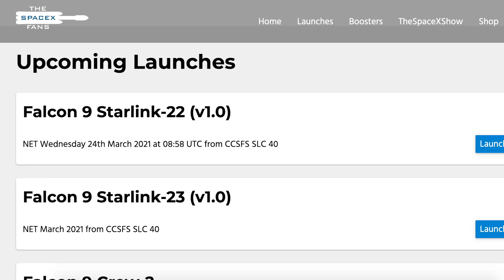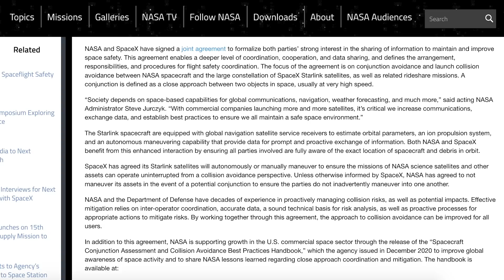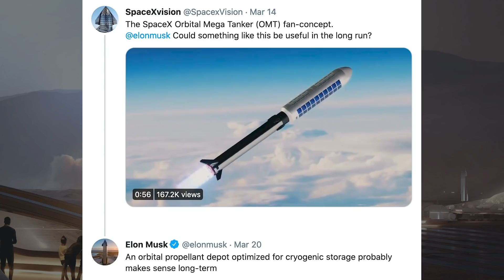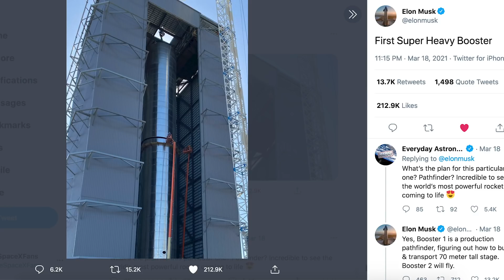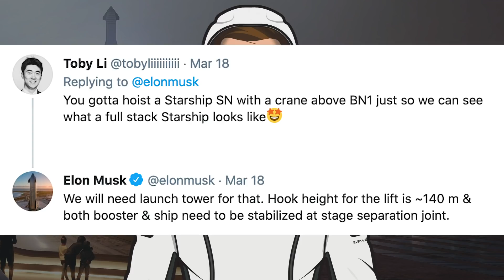SN11 Flight This Week. Super Heavy BN1 Fully Stacked! SpaceX Starship Updates! TheSpaceXShow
Welcome to the latest SpaceX Starship updates video from TheSpaceXFans. There is a delayed Starlink launch coming up this week, as well as some other standard SpaceX news. Over in Boca Chica, teams continue to work on infrastructure and evolve the facility, plus there was a little bit of a fire in a tent. For Starship updates, crews continue to work on the GSE-1 tank, and we can hopefully expect to see the SN11 flight this week. There’s also exciting news with Super Heavy BN1 stacked!  Sit back and enjoy!

Mary (BocaChicaGal). SpaceX Boca Chica - Orbital Launch Site progresses, crane preps for Super Heavy booster stacking. YouTube. NASASpaceflight. March 19, 2021.

Mary (BocaChicaGal). SpaceX Boca Chica: Bridge Crane for the High Bay arrives - Starship SN11 Waits. YouTube. NASASpaceflight. March 18, 2021.

Mary (BocaChicaGal) & NSF Robotic Camera Team. Starship SN11 Wiggles all of its Flaps | SpaceX Boca Chica. YouTube. NASASpaceflight. March 21, 2021.

Jack Beyer. SpaceX Boca Chica: GSE Tank 1 Stacked - Flap Installed on New Nosecone. YouTube. NASASpaceflight. March 20, 2021.

Lewis, Brendan. Status of Starship & Super Heavy Prototypes. Twitter. Brendan Lewis. March 21, 2021.